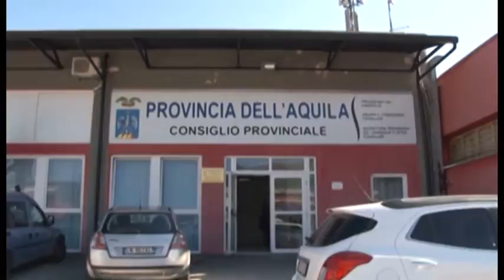L'Aquila. Via alla demolizione delle prime due scuole superiori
Stabilita la demolizione delle prime due scuole superiori provinciali. La ricostruzione degli edifici entro il 2023